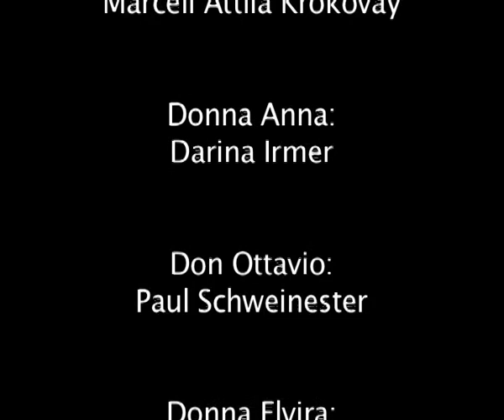Don Giovanni Trailer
Preiser Records: Don Giovanni - Alla Breve